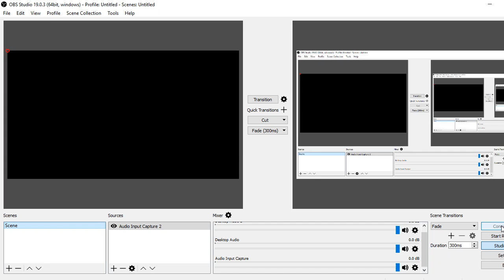GULU FM with Hon. Odonga Otto & Hon. Olanya Gilbert Host LK Benard